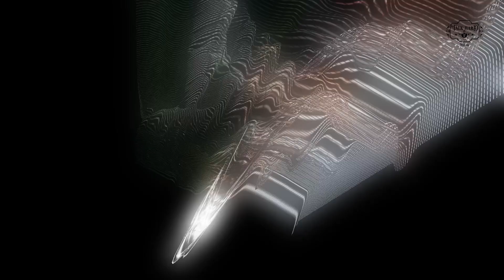Episode 71 - The Good, Bad, The Awkward. New topics.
Episode 71 - The Good, Bad, The Awkward. New Episodes, New topics.